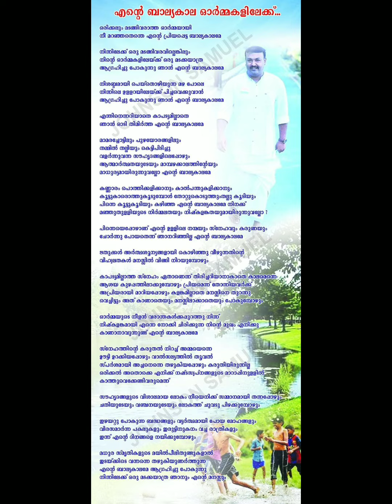Malayalam Poem/മലയാളം കവിത/"To my childhood memories"/"എന്റെ ബാല്യകാല ഓർമ്മകളിലേക്ക് "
Malayalam Poem/മലയാളം കവിത/
"To my childhood memories"/
"എന്റെ ബാല്യകാല ഓർമ്മകളിലേക്ക് "
എന്റെ ബാല്യകാല ഓർമ്മകളിലേക്ക്
എന്റെ ബാല്യകാലo